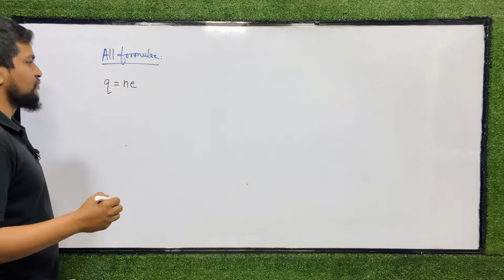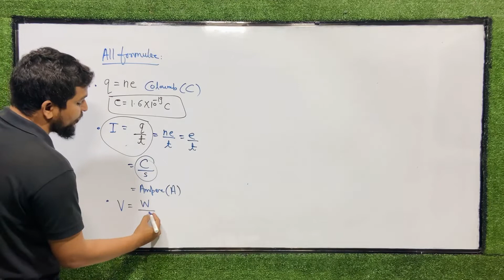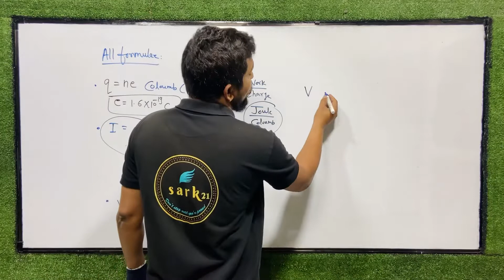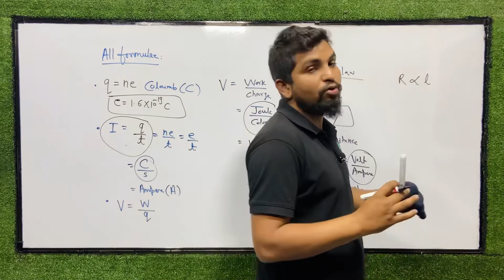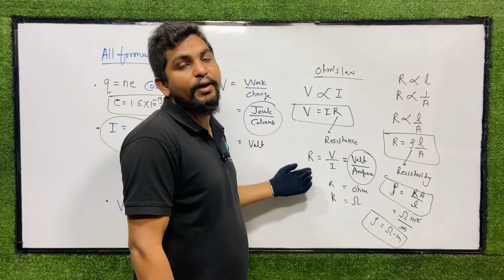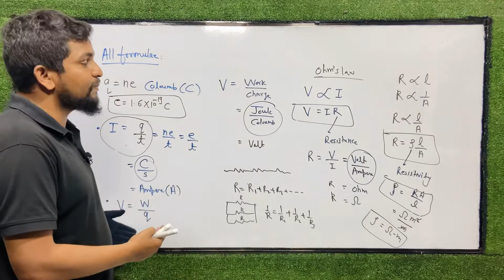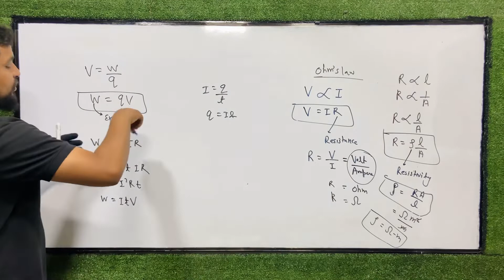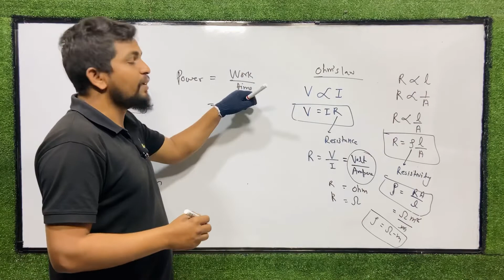All Formula used in numericals for electricity